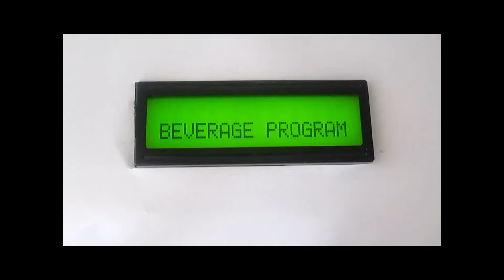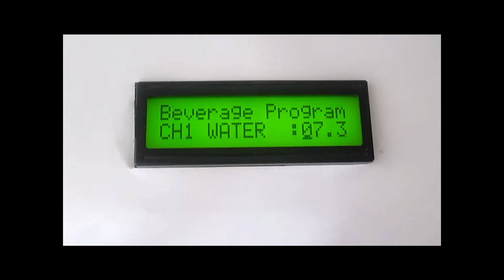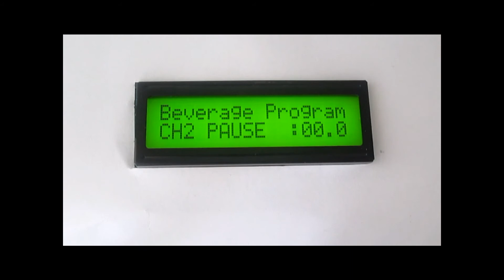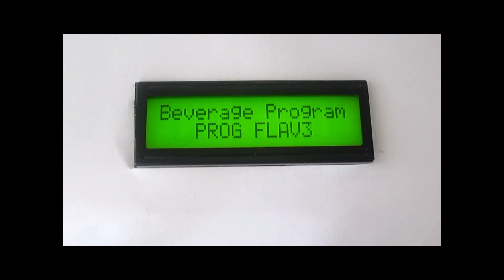Godrej Minifresh Machine Programming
This video will take you through the parameters involved in Godrej Instant Machines programming.